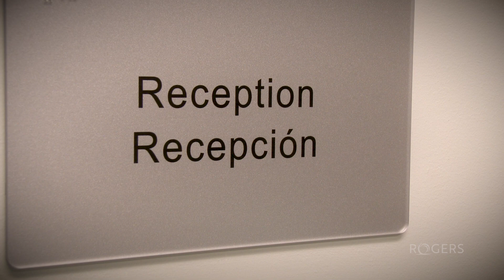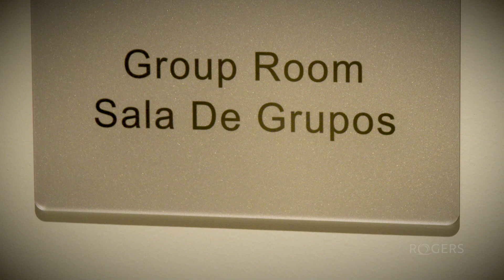Bienvenido a Rogers en Miami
La instalación de Rogers en Miami ofrece servicios especializados para pacientes que necesitan el nivel siguiente de atención ambulatoria. Todos los pacientes tienen acceso a un psiquiatra certificado y a un equipo multidisciplinario de expertos en salud mental. Hay programas ambulatorios disponibles para adultos, adolescentes y niños.

La instalación de Rogers en Miami está comprometida a ofrecer tratamiento bilingüe (inglés y español) y a garantizar que los miembros del personal comprendan las necesidades culturales, cómo comunicarse de manera más eficaz y apoyar a una variedad de pacientes, familias y proveedores de atención.

Para cumplir con las necesidades del área de programas de tratamiento de salud mental de calidad, Rogers abrió una segunda instalación en Florida en Miami. Rogers ha estado atendiendo a pacientes en Tampa desde 2014 y tiene clínicas en siete estados.